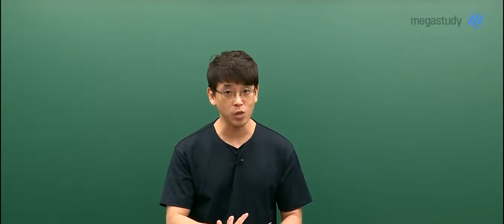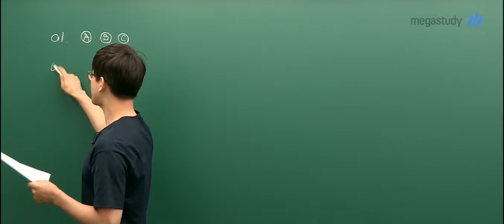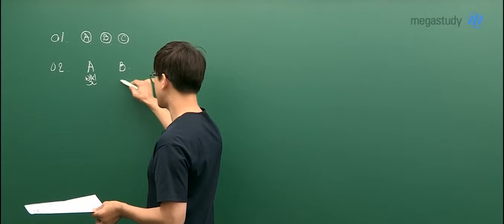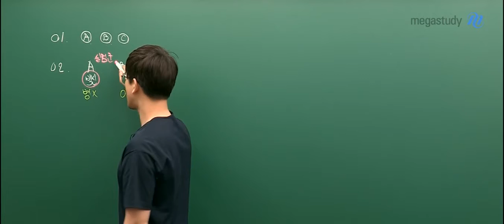[메가스터디] 생명과학 김희석 쌤 - 2019 고2 9월 학력평가 생명과학I 해설강의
2019년 9월 4일 시행된
2020학년도 고2 9월 학력평가 생명과학I 해설입니다.